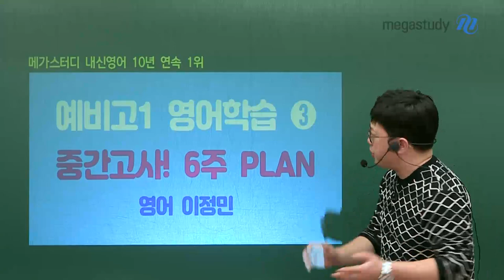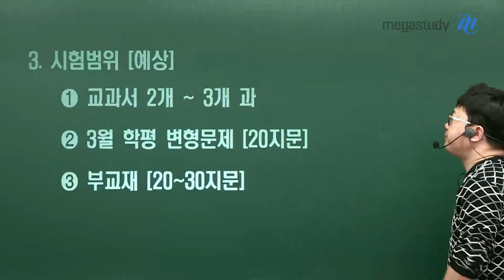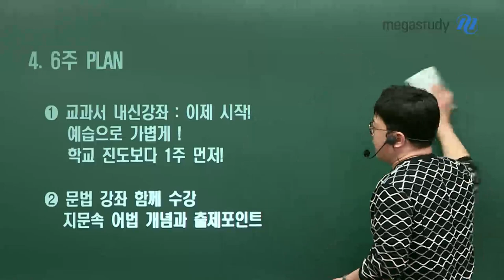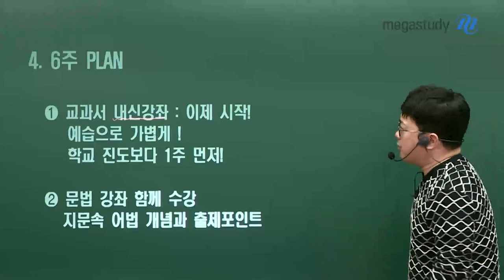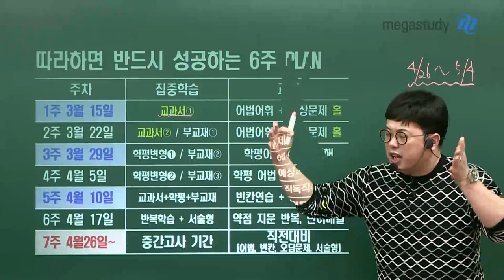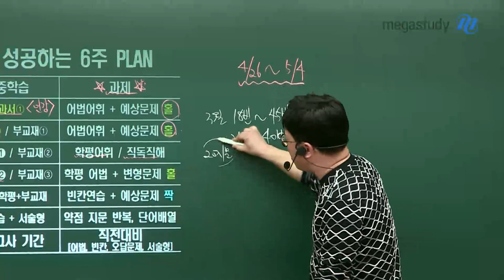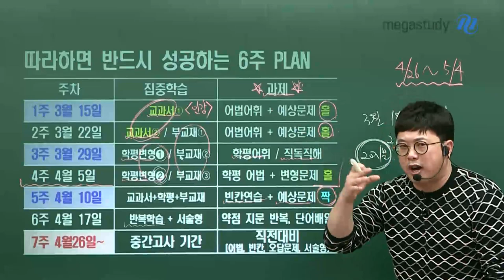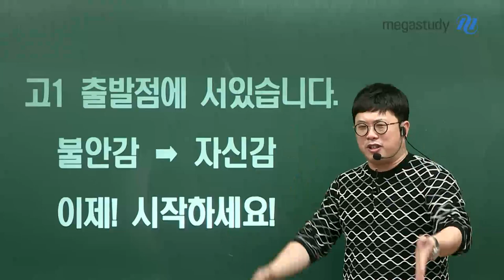[메가스터디] 영어 이정민 쌤 - [예비고1 영어③] 중간고사 6주 PLAN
얼마 남지 않은 새 학교, 새 학년, 새 학기!
온통 새로운 것들이 기다리고 있는 고등학교 1학년
고1 친구들! 기분이 어떤가요?
기대감으로 가득하기도 떨리기도 할 것 같은데요

막연한 불안감 없는 성공적인 새 출발을 위해
이정민 선생님이 이번에는 '영어 중간고사 6주 PLAN'을 가지고 찾아왔습니다

왜 6주나 중간고사 준비를 해야 하냐고요?!
선생님과 함께 계획을 세우다 보면,
그리 여유롭지 않다는 걸 바로 알 수 있을 거예요!

이정민 선생님이 제안하는 '영어 중간고사 6주 PLAN'
우왕좌왕하지 말고 이대로만 따라 하면 1학년 1학기 영어 중간고사 1등급?!?

더욱 자세한 내용은 영상을 통해 확인하세요~

▶ 이정민 선생님에 대해 더 알고싶다면?